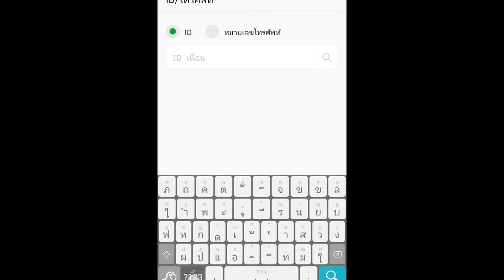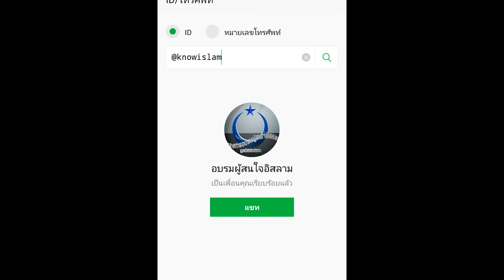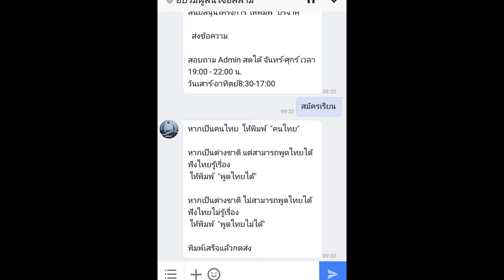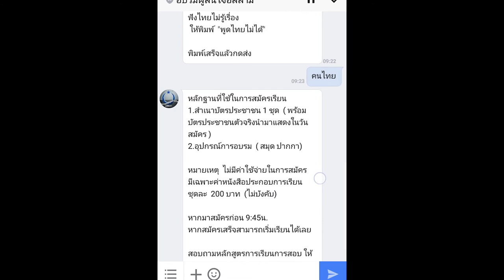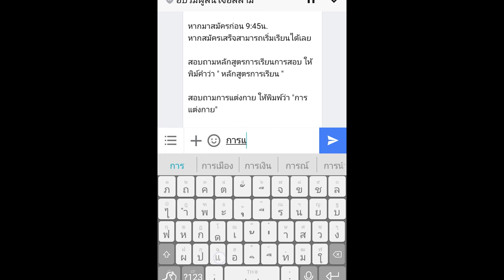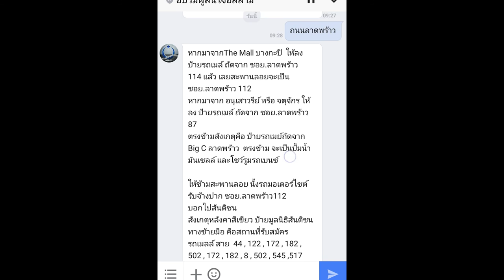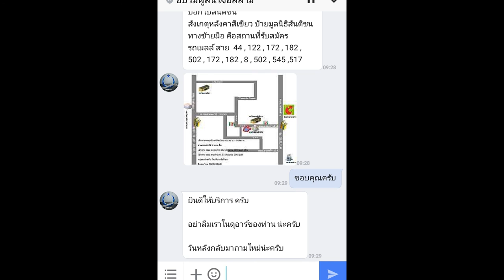VDO สอนเพิ่มและใช้งาน Line ของโครงการ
โดยหัวข้อมีดังนี้
1. เพิ่ม ไอดี Line ของโครงการ
2. สอนการใช้งาน และ สอบถามข้อมูลโครงการเบื้องต้น